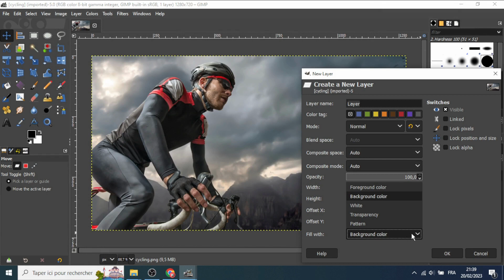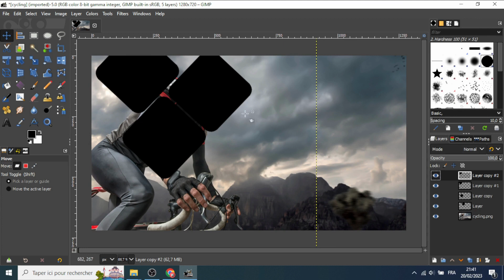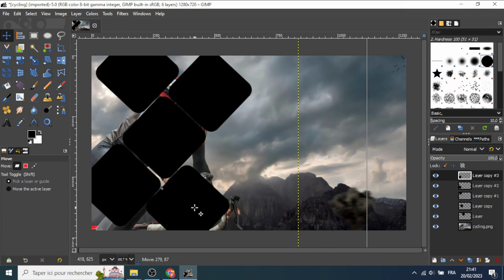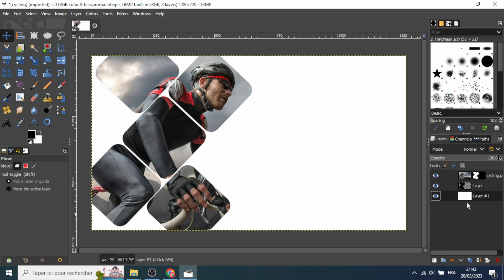Gimp Tutorial Grid Poster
Gimp Tutorial on how to create Grid Poster